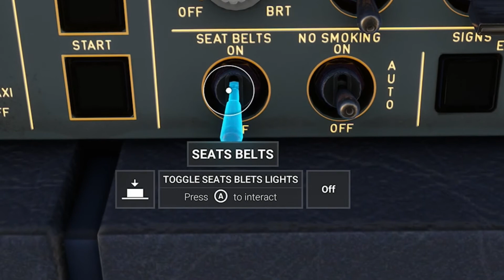Microsoft Flight Simulator - FLIGHTS IN 20 - EASY JET 405